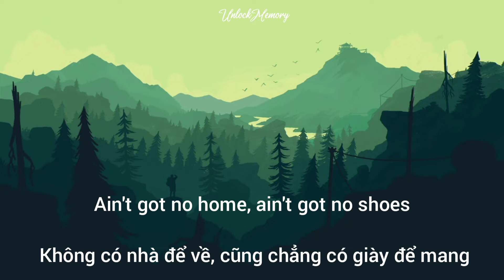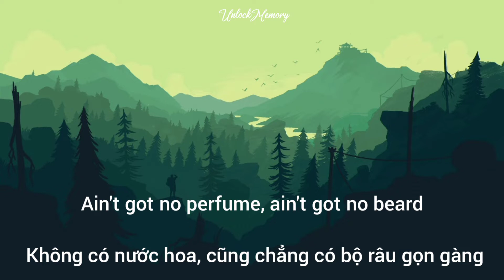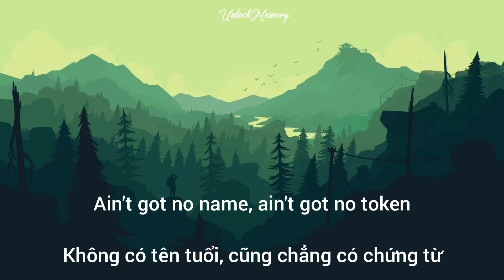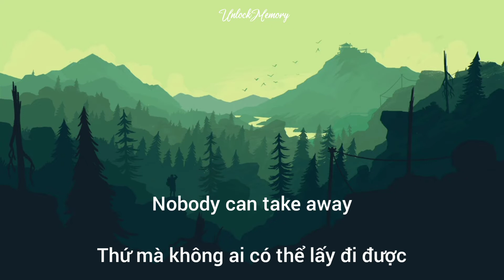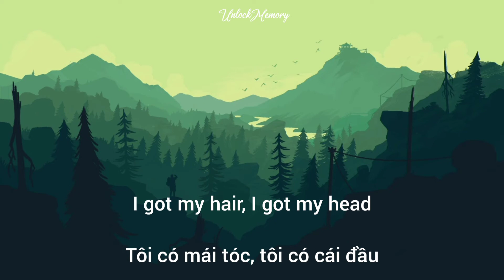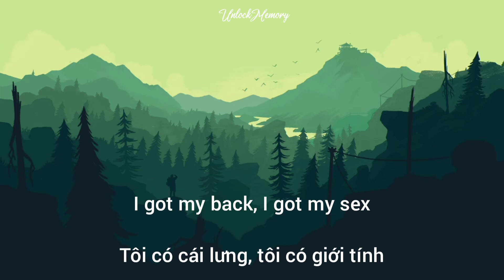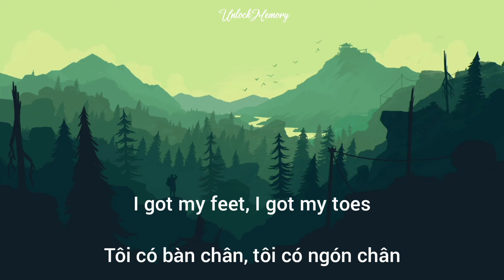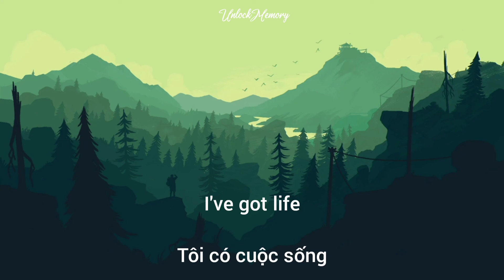[Vietsub lyrics] Ain't got no - I got life - Mika